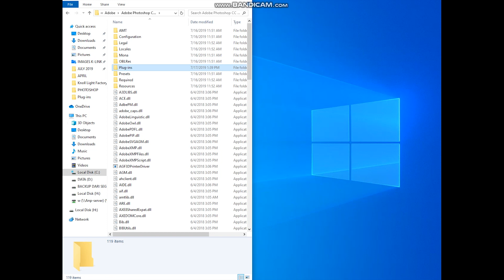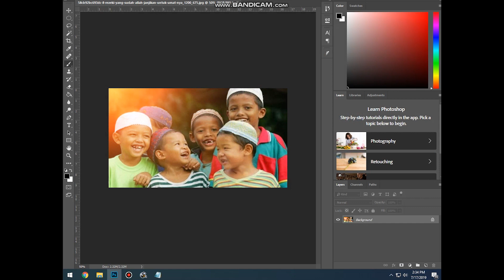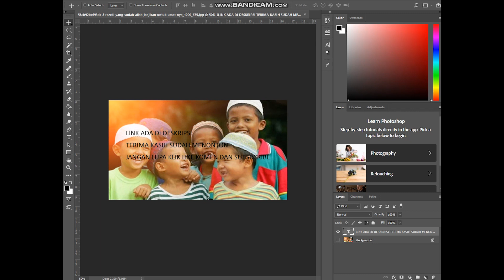how to install Knoll Light Factory 3.2 2019 + Link Download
Link for Knoll Light Factory 3.2

Thanks ♫♪